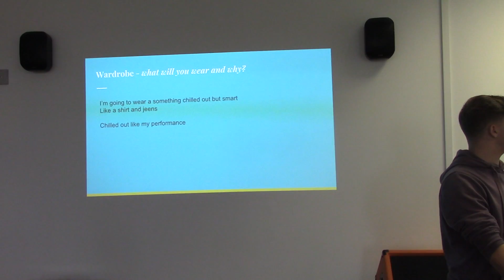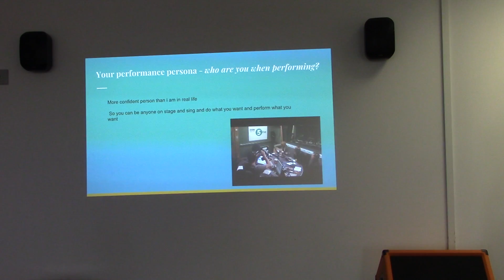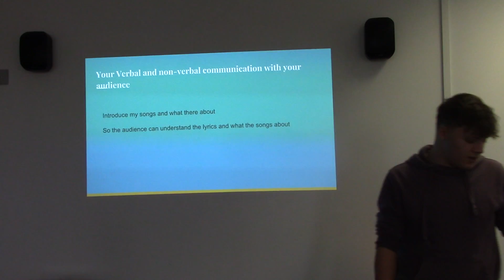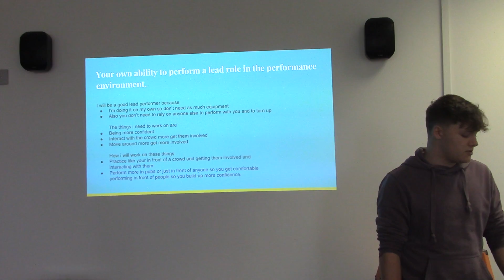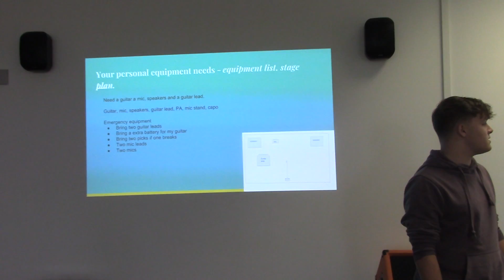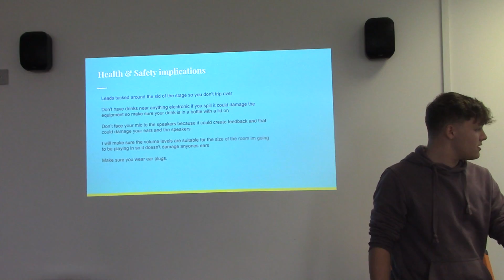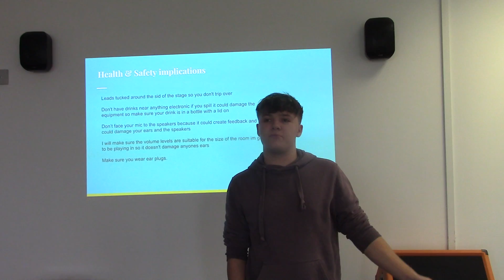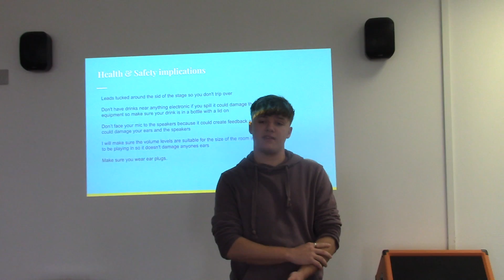Jake Saunders - Lead Performer Task 1